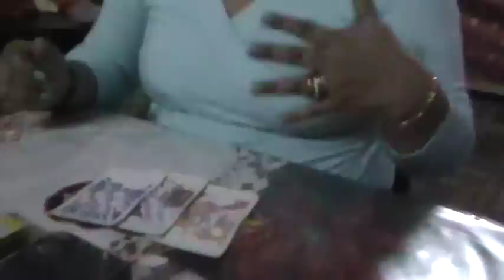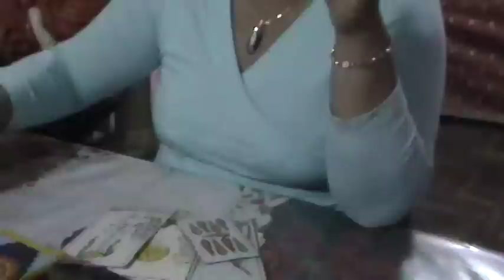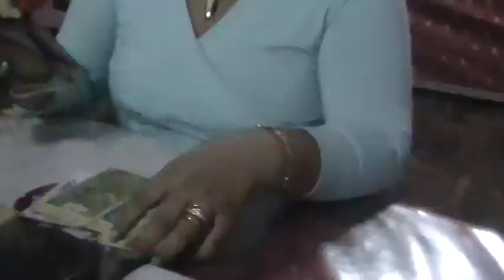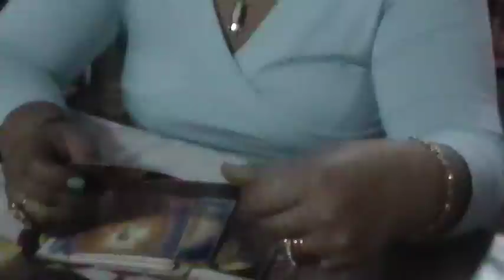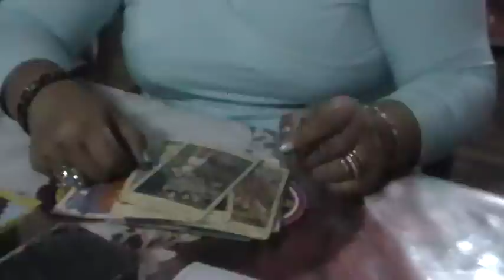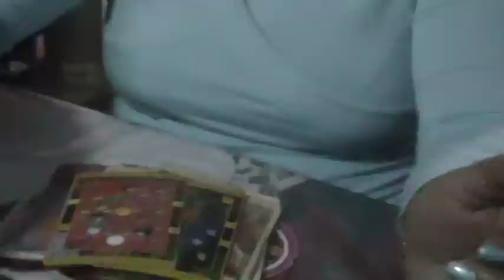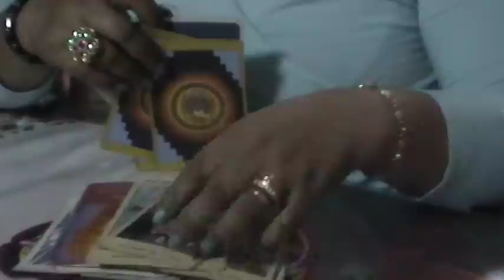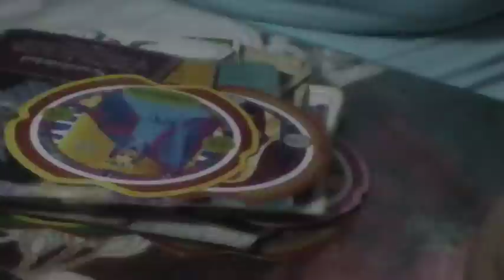MEJORAR EN NOVIEMNBRE 2012 .ARIES,TAURIO, GEMINIS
VIDENTE CON MAS DE 22 AÑOS DE EXPERENCIA, RECONOCIDA INTERNACIONAL,VIDENTE, TAROTISTA PROFESIONAL LEE 12 TIPOS DE TAROT DIFERENTES, RASTREO CON EL PENDULO, VEO, VIZUSALIZO E INVOCO. PRACTICO CONTROL MENTAL, ASTROLOGA, MI ESPECIALIDAD ES EL ARTE DE LAS VELAS,MANTRAS,ENTIDADES DE LUZ, GUIAS ESPIRITUALES Y MUERTOS...BRINDO MI SERVICIO DE TARO TPOR VIDEO CONFERENCIA DE UNA HORA POR SECCION SU COSTO ES DE 90 DOLARES POR HORA, EL INFORMECOMPLETO DE MEZADA ES DE 140 DOLARES SE ENVIA AL DIA SIGUIENTE DEL ENVIO.